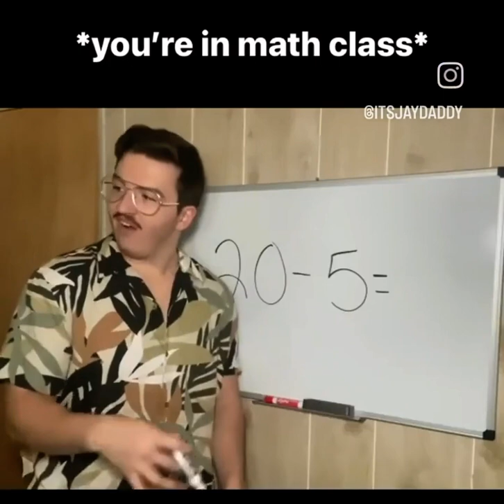math teachers be like